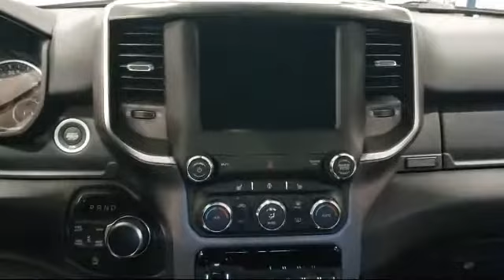2021 Ram 1500 Big Horn Rhinelander Eagle River Woodruff Merrill Antigo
2021 Ram 1500 Big Horn Stock Number: M1186 Vin:1C6SRFFT5MN805138.